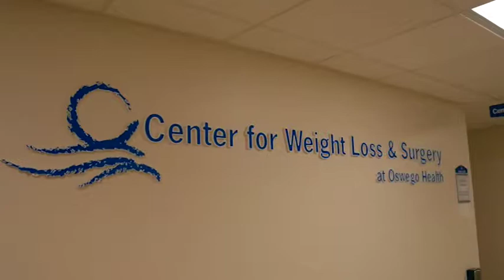Center for Weight Loss & Surgery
Weight loss is never easy. Oswego Health’s new bariatric program can lead you on a successful journey enabling you to embrace the healthier lifestyle you desire.